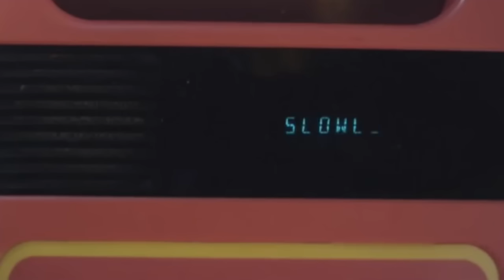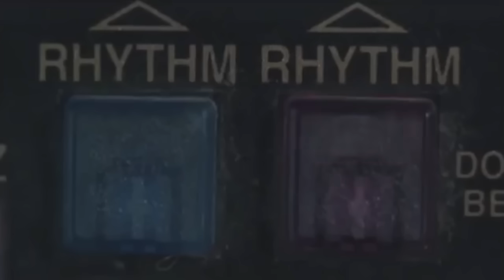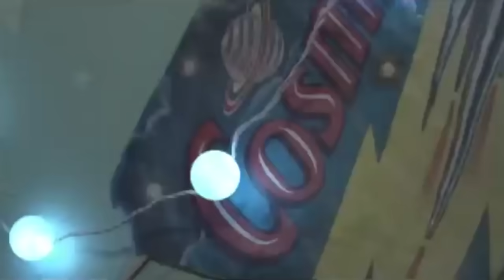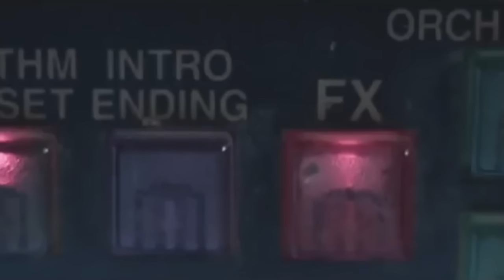DJ Cummerbund - BasketFlies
This is a song that bops at an approximate 98% boppage level.

💿 Owl City Vinyl
👕 Green Day Dookie T-Shirt
📒 Cookin' With Coolio

ARTISTS FEATURED IN THIS RIPTACULAR BOPPATROPOLIS:
1. Owl City ▶︎
2. Green Day ▶︎
3. Coolio ▶︎
4. Randy "Macho Man" Savage ▶︎
5. Imagine Dragons ▶︎